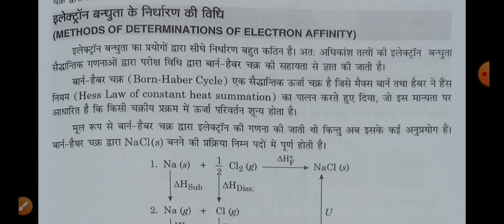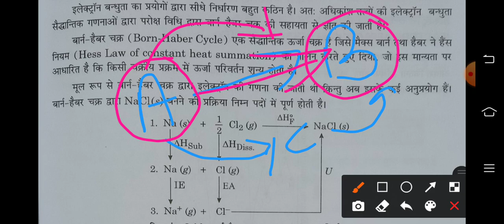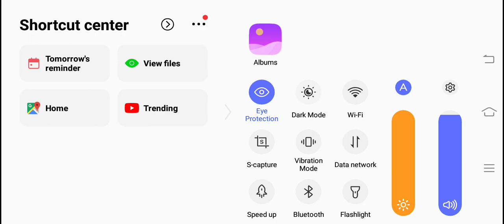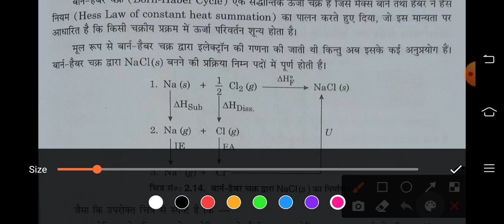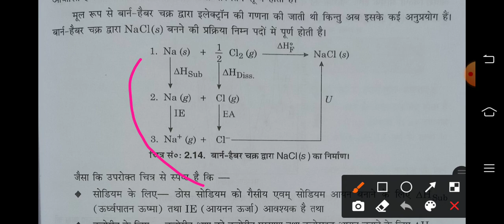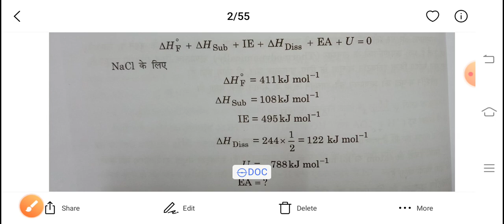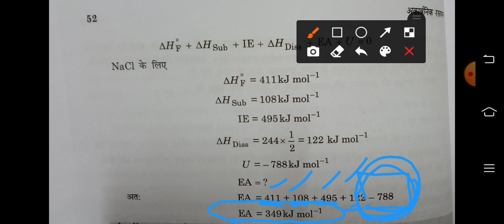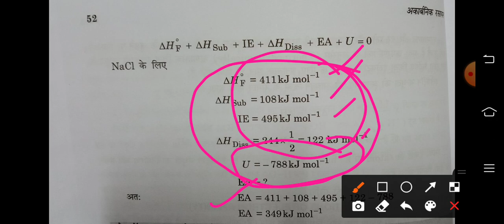Determination of Electron Affinity